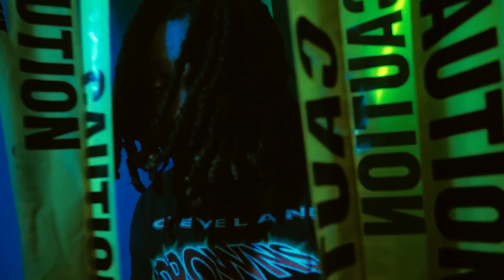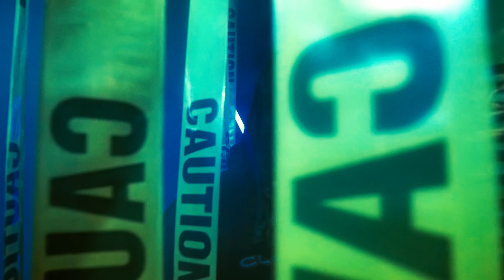Dahlin Gage - Yegye Tre (Official Video)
Dahlin Gage - Yegye Tre (Directed by ZealWorld)

DAHLIN GAGE